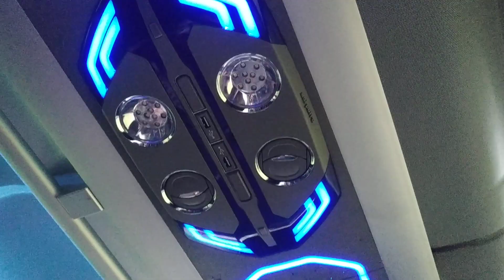BUS ALS 371, KASTA TERTINGGI DI JALUR MEDAN - PADANG || SE SEAT 2-1 NYAMAN SEKALI NAIK BUS INI.